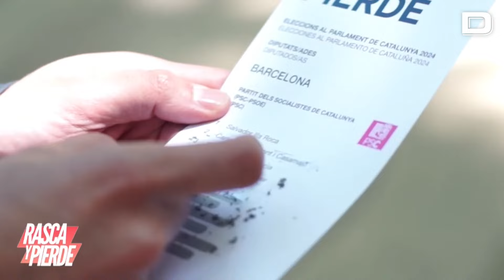El PP parodia el «rasca y gana» con carteles de Illa con Puigdemont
El PP de Cataluña ha presentado una campaña, apodada Rasca y pierde, de cara a las elecciones catalanas de este domingo con la que alertan de que «votar a Illa es votar a Puigdemont», en referencia a los candidatos de PSC y Junts a los comicios.